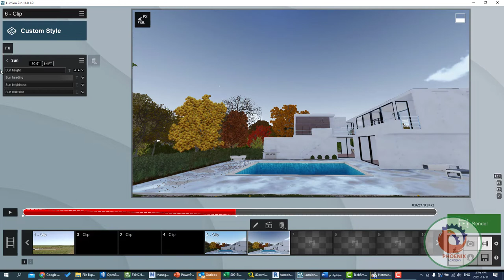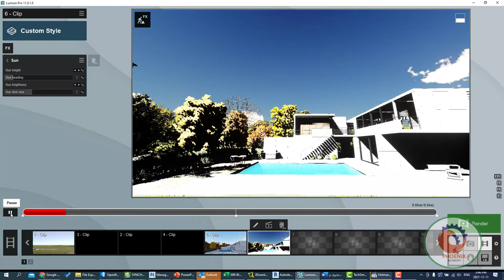Lumion sun اضافة مؤثر الشمس